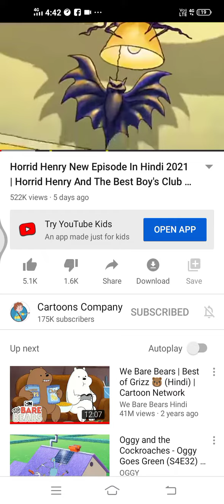Horrid Henry most funny scene 😂😂 please subscribe